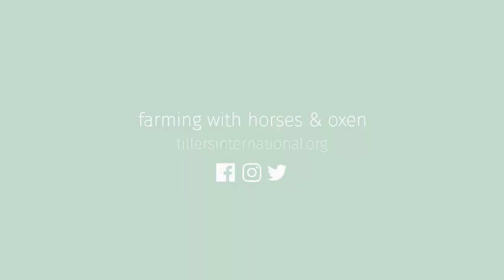Farming with Oxen and Horses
Lounging, cud chewing, playing... "Enough," say the animals! It's time to get serious for the Farming with Horses & Oxen class.  You will be immersed in plowing, hay cutting, cultivating early weeds and much more- all using animal power!